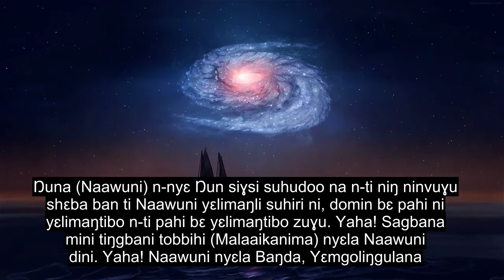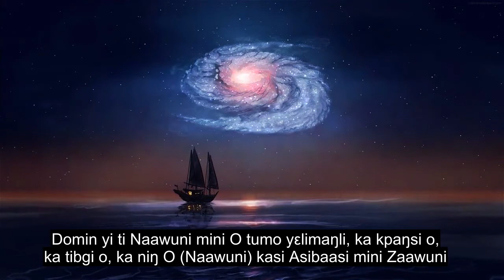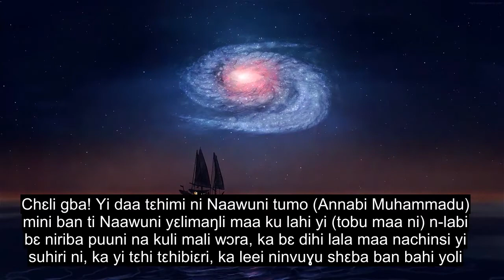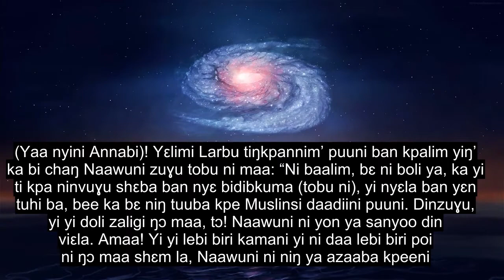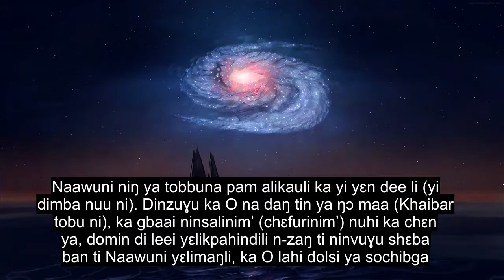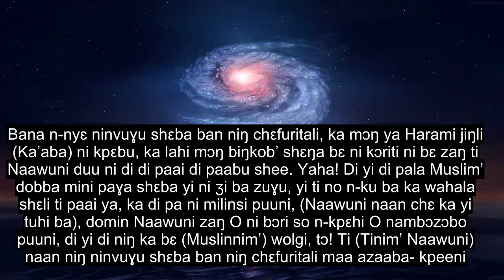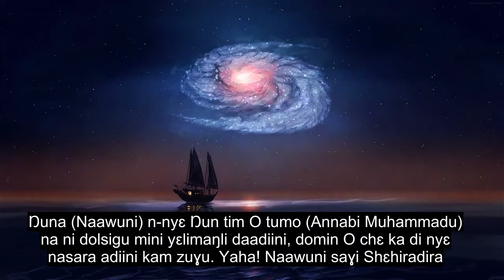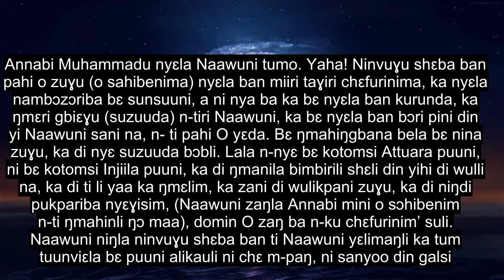Chapter 48 The Victory, Soul Touching Quran Recitation, 90+ Language Subtitles | Dagbani